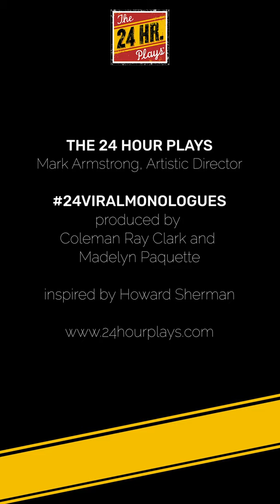DERRICK BASKIN in "Might As Well Get Back Together" by MARIO CORREA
"Might As Well Get Back Together" by Mario Correa, performed by Derrick Baskin

Help support the theater that looked at the pandemic on March 16 and said NOT TODAY, SATAN.